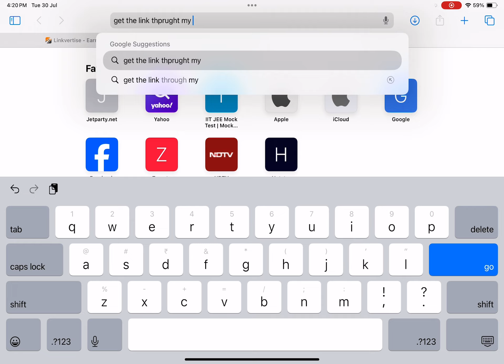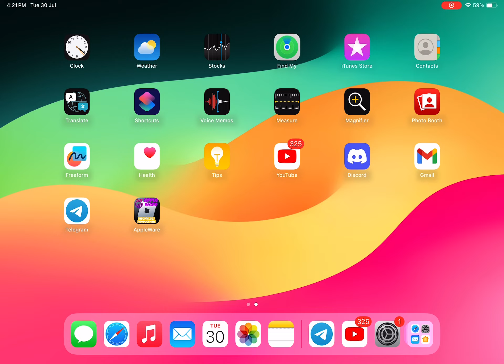iOS executor Apple ware